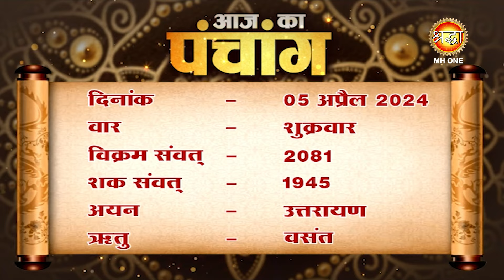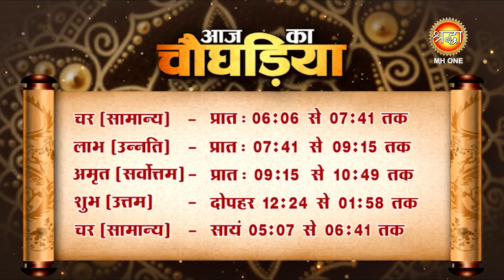Aaj Ka Panchang | 05 अप्रैल 2024 | जानें आज के शुभ मुहूर्त और राहुकाल का समय | चैत्र कृष्ण पक्ष